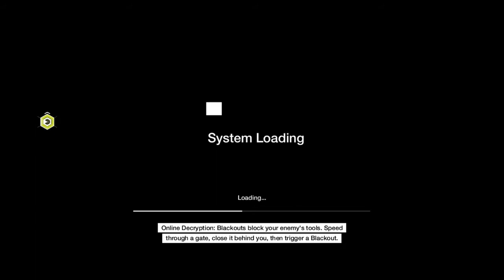WATCH_DOGS / A clip I wish it was at GameSprout...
Don't wanna talk about it... I deserved it.